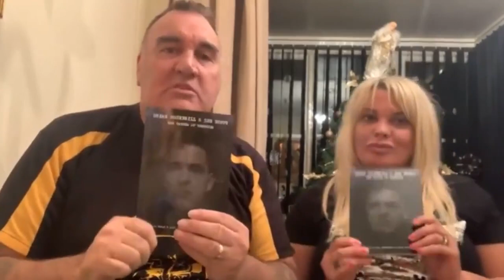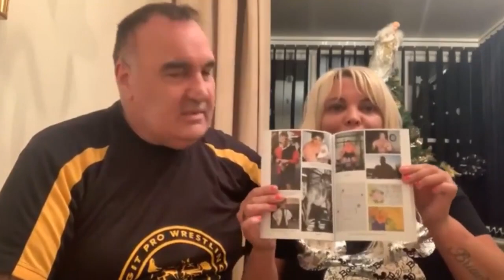The Truth about Lee Duffy, The Taxmen of Teesside Book